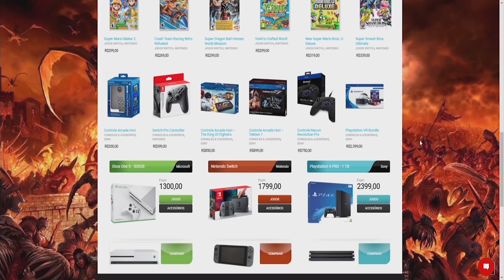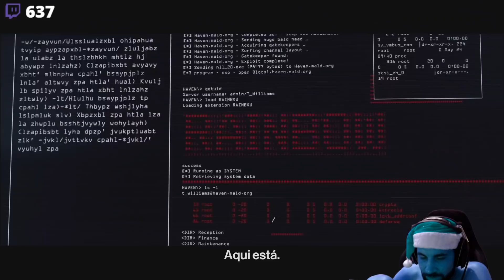Hitman 2 PT#16 - Só trabalho com assassinato em stealth